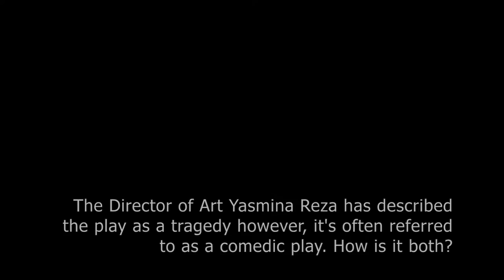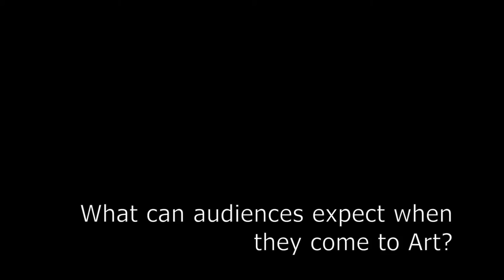Michael Spencer-Davis on Art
We met up with Michael Spencer-Davis in rehearsal and he spoke about what Art means to him.

Art runs from February 21st-March 11th.